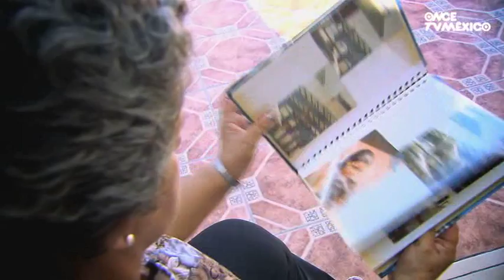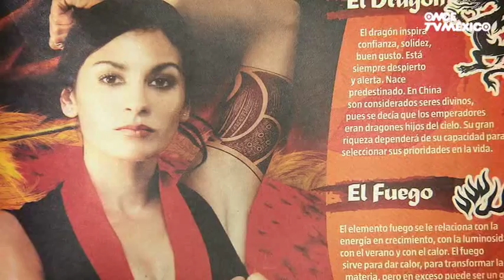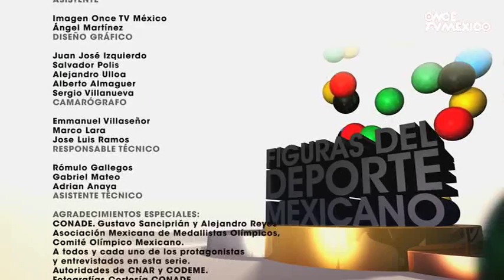Figuras del Deporte Mexicano - Paola Espinosa: Clavados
En la actualidad México cuenta con jóvenes promesas del deporte en todas las disciplinas, los cuales nos representarán en los próximos Juegos Panamericanos Guadalajara 2011 y los Juegos Olímpicos de Londres 2012. Por eso, en Once TV México nos hemos propuesto mostrar la calidad deportiva actual de nuestro país a través de la mirada y la trayectoria de nuestras jóvenes promesas deportivas.